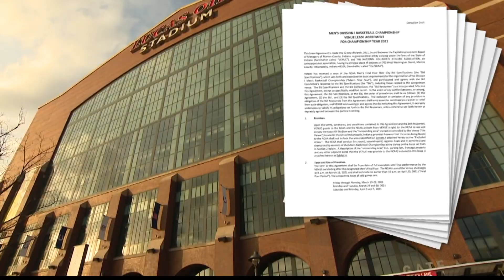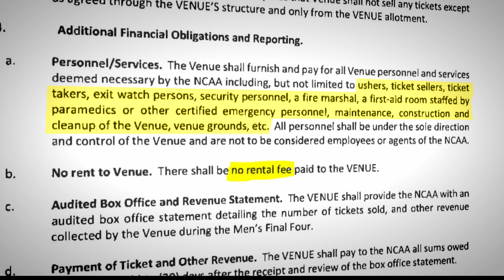Breaking down the NCAA contract with Indy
The NCAA now has exclusive rights to the Indiana Convention Center and Lucas Oil Stadium through the end of March Madness.